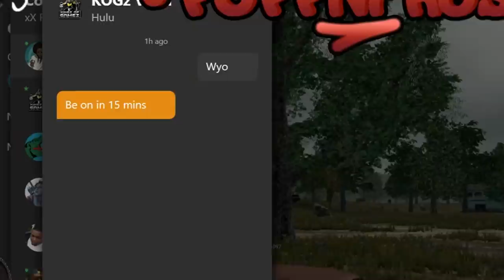i went undercover to tryout for a pro-am team and air balled ALL my jumpshots...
Couldn't stop smiling this video. Not everyday you run into a proam team like this.